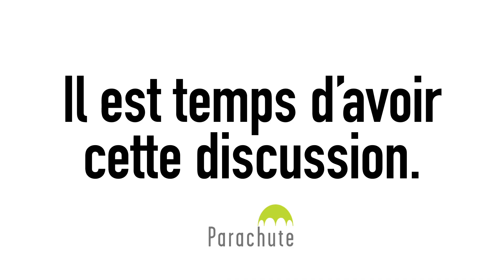AvoirCetteDiscussion (15 FR)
AvoirCetteDiscussion s’intègre dans la campagne QueSignifieFacultéesAffaiblies de Parachute, qui vise à sensibiliser les jeunes de 15 à 24 ans aux effets négatifs de la consommation de cannabis sur la capacité d’une personne à conduire en toute sécurité. Apprenez pourquoi vous devriez AvoirCetteDiscussion à parachute.ca/avoircettediscus